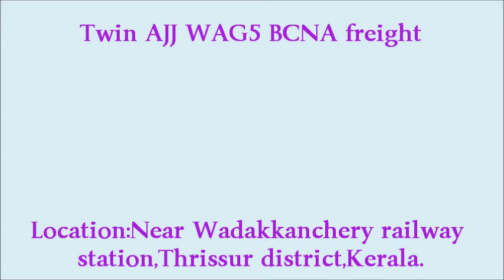Fleeing fox WAG5 freight Wadakkanchery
Location:Near Wadakkanchery railway station,Thrissur district,Kerala.
Time:18th June 2014 17:55